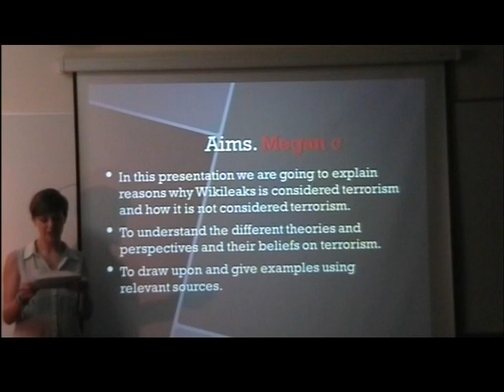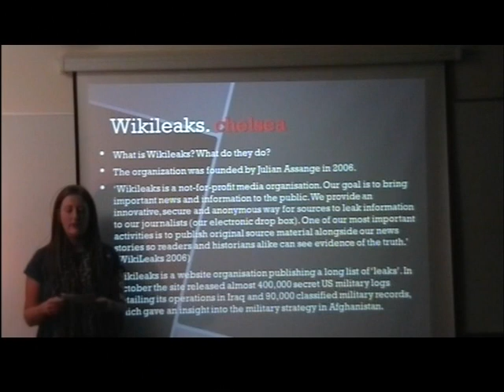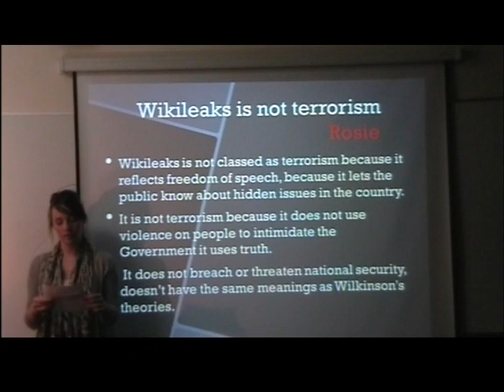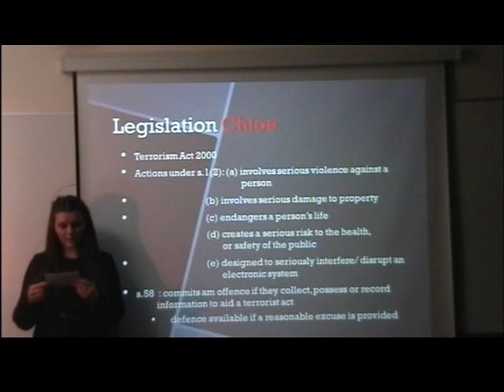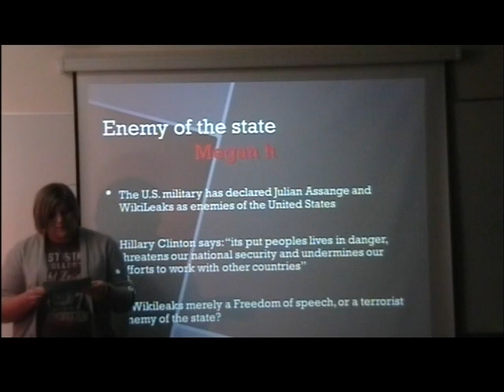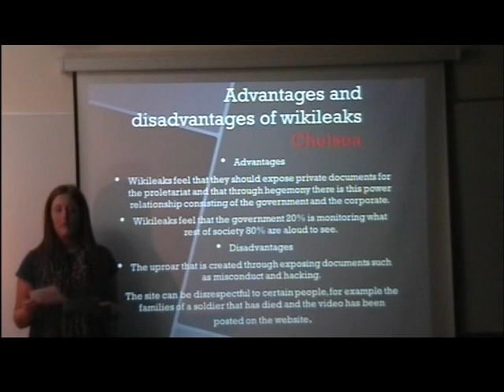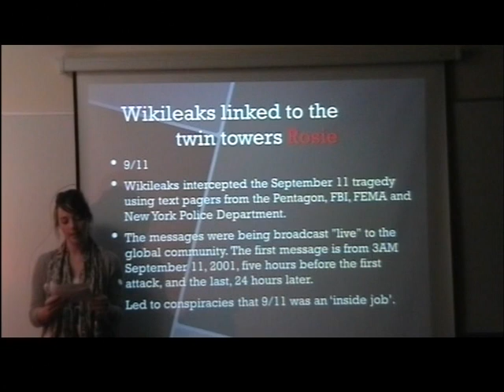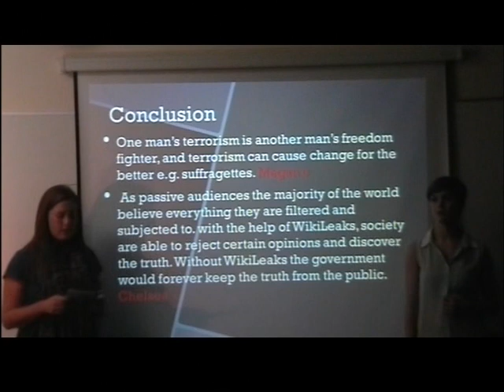Wikileaks Presentation HCC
Megan Hugill
Megan Curtis
Rosie Alcock
Chelsea Rogers
Chloe Wraight